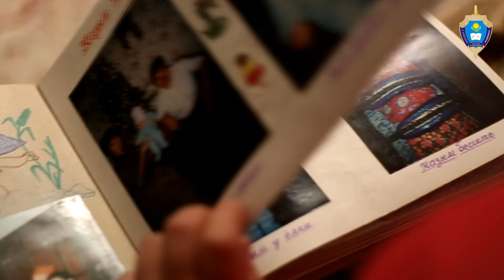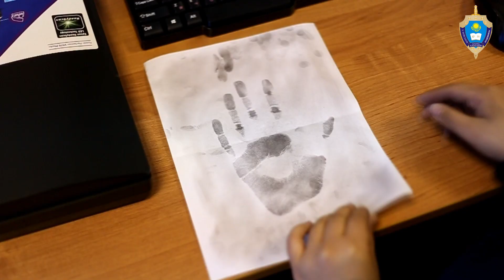ҚР ІІМ Б.Бейсенов атындағы Қарағанды Академиясының 3 курс курсанты Темиргалиева Назым.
Қымбатты ханымдар!
Келе жатқан 8-Наурыз мерекесі құтты болсын! Баршаңызға асыл армандардың орындалуын, жан жадыратар қуаныштың мол болуын, отбасы бақыты мен берекесі сарқылмауын, денсаулықтың мұқалмауын тілейміз!
Құрметті көрермендер, сіздердің назарларыңызға Қазақстан Республикасы ІІМ Б.Бейсенов атындағы Қарағанды Академиясының 3 курс курсанты (2017 жылғы алым), "Miss Karaganda Police Academy 2019" байқауының қатысушы Темиргалиева Назым туралы бейнероликті ұсынамыз.